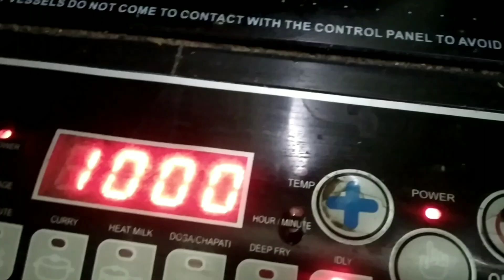अब होटल जैसा पालक पनीर घर पी बनाने का सीक्रेट तरीका || Palak paneer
पालक पनीर रेसिपी: पालक पनीर एक लोकप्रिय सब्जी है। पालक और पनीर दोनों को खाने के अपने ही फायदें हैं। पालक की ग्रेवी तैयार कर उनमें पनीर के टुकड़ों को डालकर तैयार की गई यह डिश बहुत ही लजीज होती है। वेजिटेरियन खाना खाने वाले को पालक पनीर की यह सब्जी काफी पसंद आती है। यह सब्जी ज्यादातर ठंड के मौसम में बनाई जाती है।